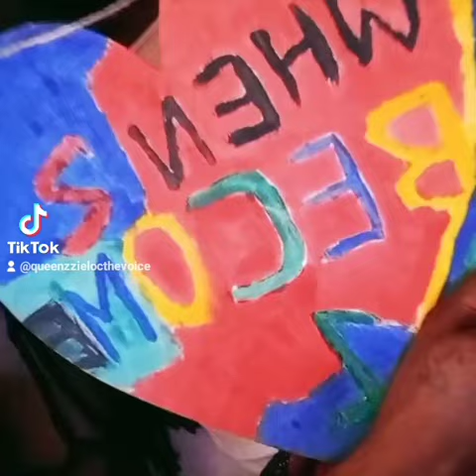Be who you are For your Pride don't hide Queenzzielocthevoice